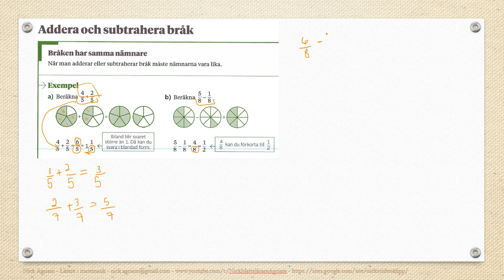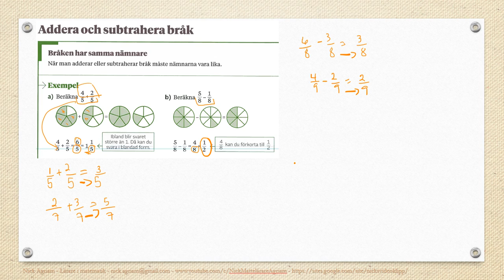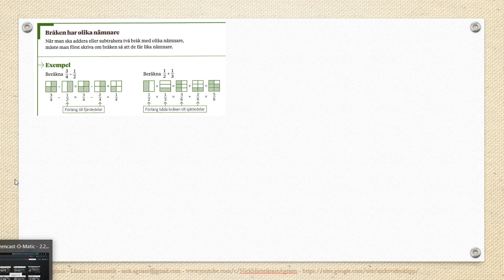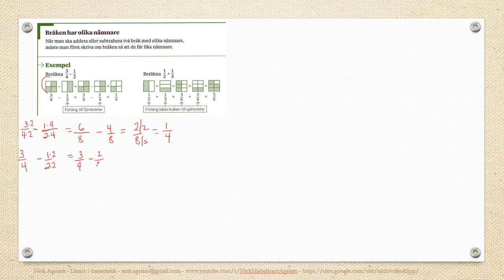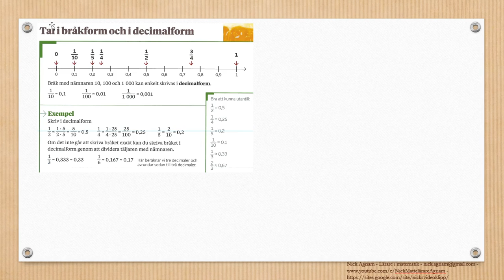Genomgång av Matte direkt 7 Kapitel 4 Bråk Addera och subtrahera bråk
Genomgång av Matte direkt 7   Kapitel 4   Bråk   Addera och subtrahera bråk      Besök gärna min google site för mer matte videoklipp :